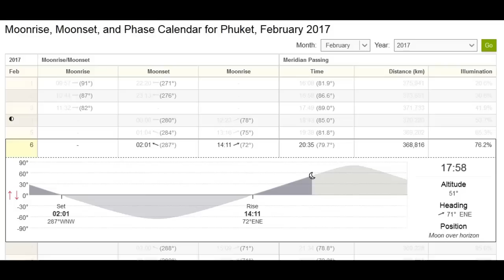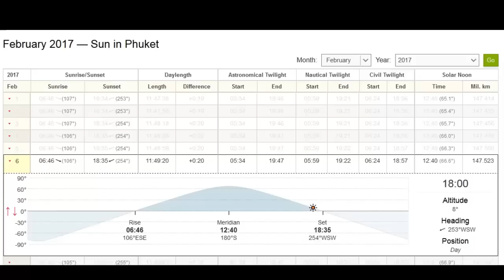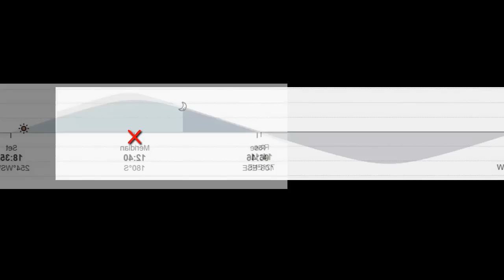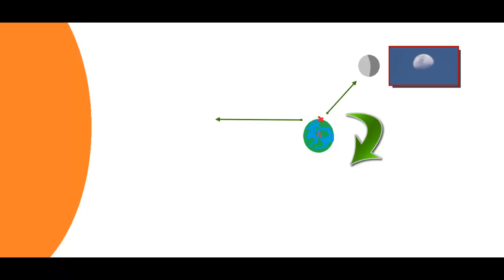Flat Earth Daytime Moon Debunks Heliocentric Spinninng Balls Reflecting Light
Daytime moon over equator debunks heliocentric spinning-ball model with horizontal terminator line on moon. See how the moon is not reflecting sunlight.